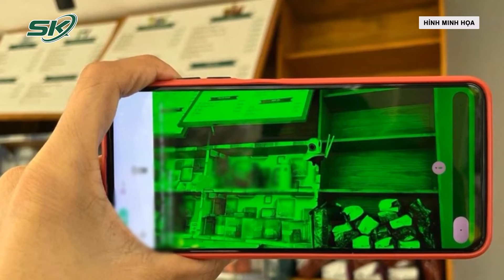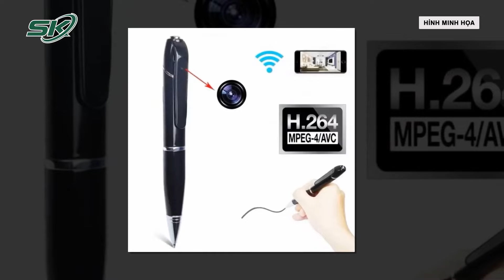Vụ Chủ Trọ Ở Hà Nội Lắp Máy Quay Lén: Các Nạn Nhân Có Quyền Yêu Cầu Được Bồi Thường Thỏa Đáng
SKĐS | Vụ việc chủ trọ lắp camera quay lén trong nhà vệ sinh của khách nữ thuê nhà ở Yên Nghĩa, Hà Đông, Hà Nội đang thu hút sự chú ý của dư luận. Theo luật sư, hành vi của người đàn ông này có thể gọi là biến thái và có chủ đích xâm phạm đến bí mật, đời sống riêng tư của khách thuê trọ, ảnh hưởng đến danh dự nhân phẩm, tâm lý của các nữ sinh. Các nạn nhân cũng có quyền yêu cầu được bồi thường.

Mời quý vị và các bạn xem thêm: Thử Nghiệm Mô Hình Bỏ Đếm Giây Trên Đèn Báo Giao Thông, Chỉ Hiển Thị Màu Đèn: Kết Quả Ra Sao?